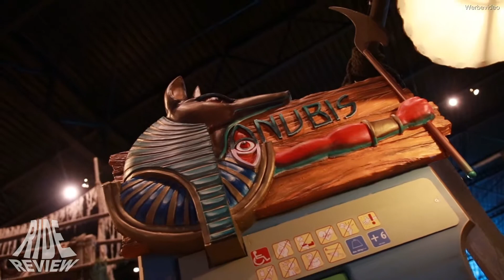Anubis - Plopsa Indoor Coevorden - Moser Rides - Discovery